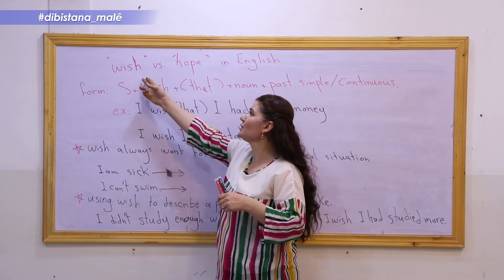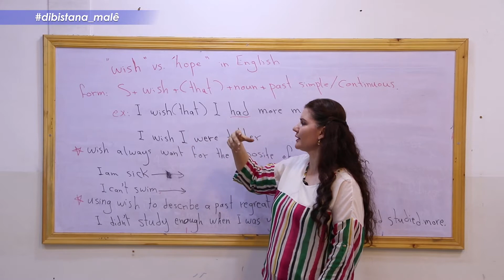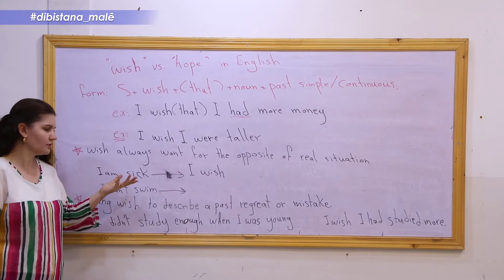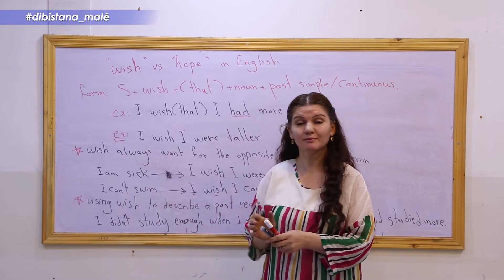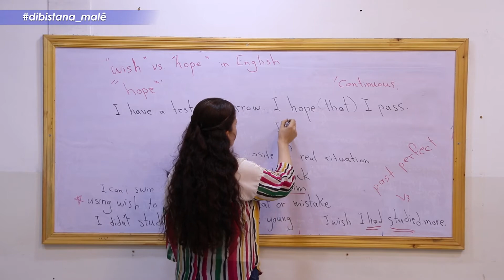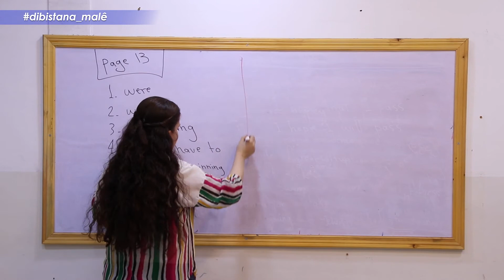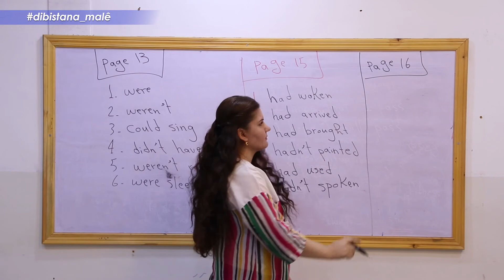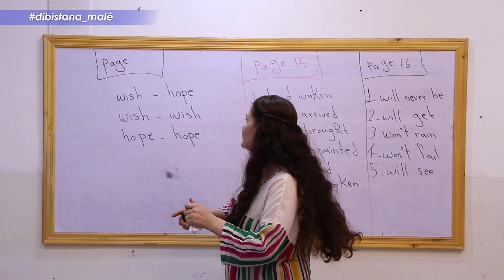Refa 12 _ Zimanê Inglîzî_ Beşa1 Wish vs Hope